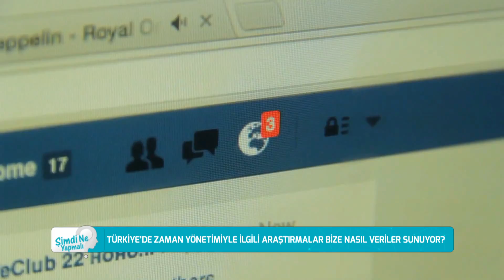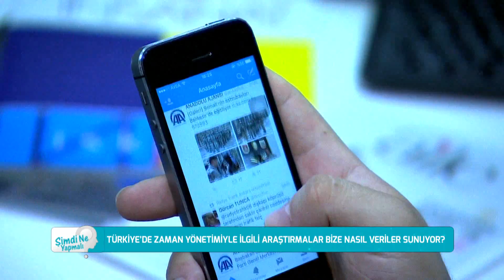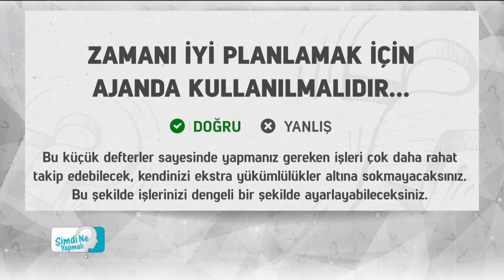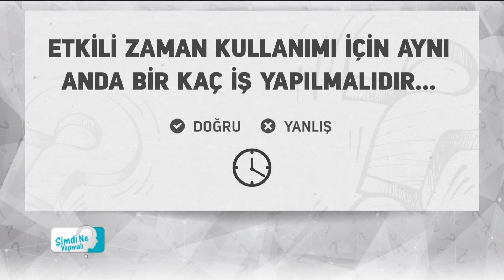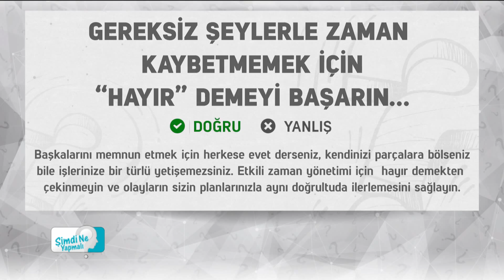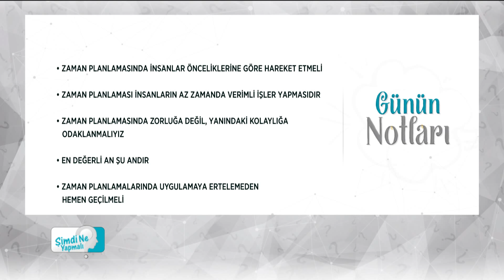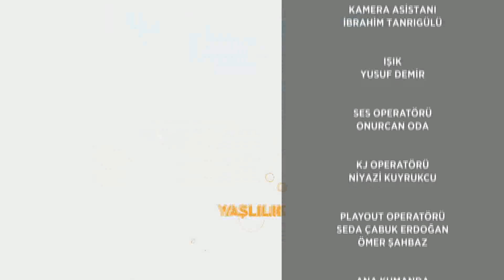Şimdi Ne Yapmalı? - Zamanı Verimli ve Etkin Kullanma (31 Ekim 2017)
Konu: Zaman yönetimi nedir? Zamanı verimli ve etkin kullanmanın yöntemleri neler? Günlük hayatta zamanımızı neden boşa harcıyoruz?

Konuk: Sefer Kayaoğlu (Profesyonel Yaşam Koçu)